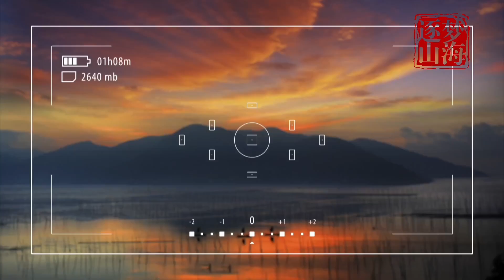宁德，这里是你的老家吗？Ningde，is it your hometown？福建